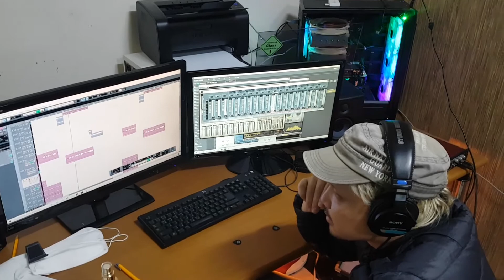메알못들의 메탈곡 만들기 -국빈관진상들 신곡 데모작업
메탈과는 인연이 없던 국빈관 진상들이 메탈 만들기에 도전~~!!

국빈관진상들 검색하시면 더 많은 영상을 보실수 있습니다

창원인디밴드
국빈관진상들
인스타 페이스북 많이 검색해 주세요
공연문의 환영합니다